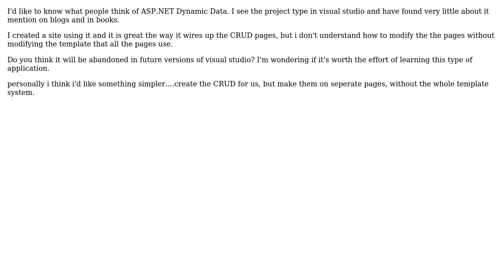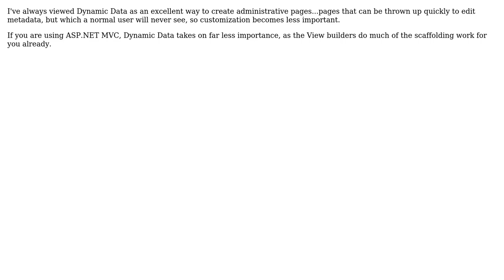Software Engineering: ASP.NET Dynamic Data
With thanks & praise to God, and with thanks to the many people who have made this project possible! | Content (except music & images) licensed under CC BY-SA | Music | Images & others | With thanks to user Robert Harvey user Joshua Slocum and the Stack Exchange Network Trademarks are property of their respective owners. You are responsible for your own actions.